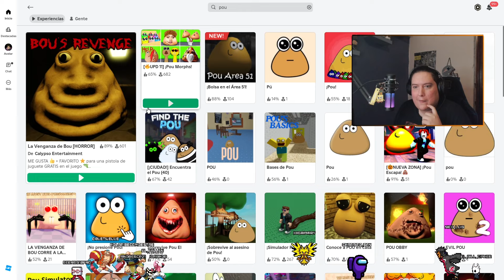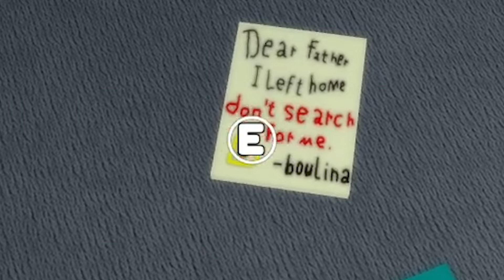El Juego PROHIBIDO de POU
Hola! Mi genteeeee hoy les traigo en este video un juego de ROBLOX sobre POU! Si POU, donde lo cuidamos, le damos de comer y lo atendemos... Pero la cosa cambia cuando los celos se apoderan de POU, ¿podremos escapar de pou y descubrir los secretos que nos oculta este POU?